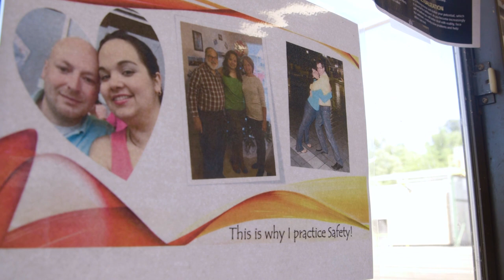SeeHer: When Family Comes First. Sara Rodriguez-Juarbe | Production Supervisor at GP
Sara Rodriguez-Juarbe can count on the support of her staff to help her through hard times.

For Puerto Rico native Sara Rodriguez-Juarbe, being strong and being there for other people are of utmost importance.

That’s why, when she moved stateside in 2014 to take a job with Georgia-Pacific, she chose to work at the company’s lumber mill in Rome, Georgia. It was the closest location to an international airport, and she wanted to be able to fly home easily, she said, “just in case something happened.”

In 2017, something did happen: Hurricane Maria hit Puerto Rico. Find out how Rodriguez’s work family rallied so she could make it home.